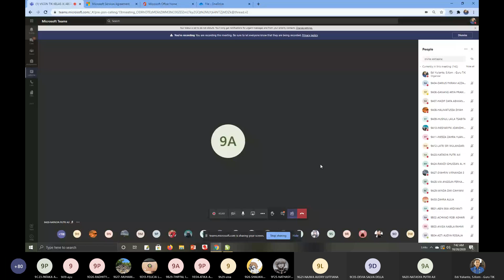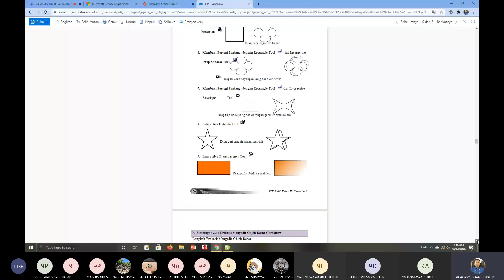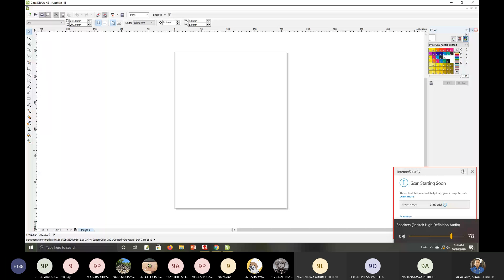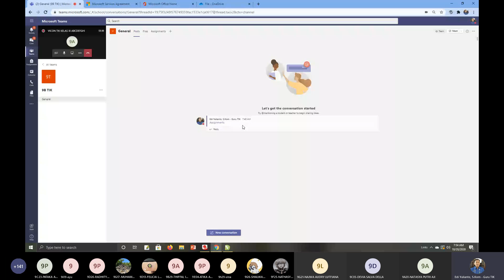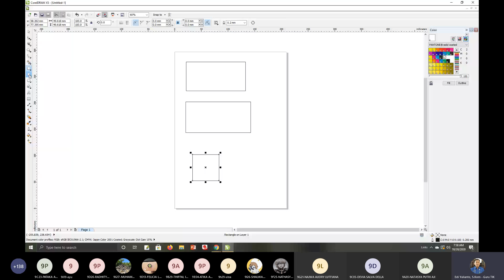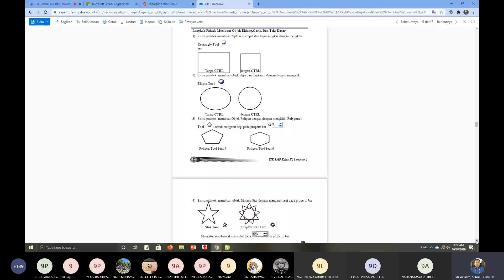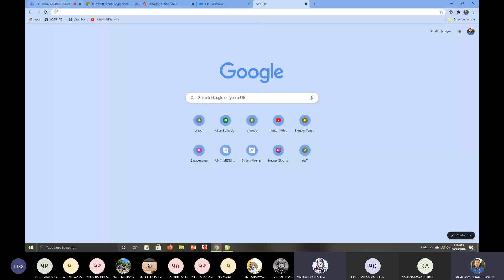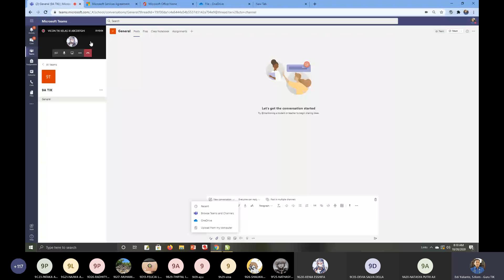VICON TIK KELAS 9 SELASA 20 OKT 2020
VICON TIK KELAS 9